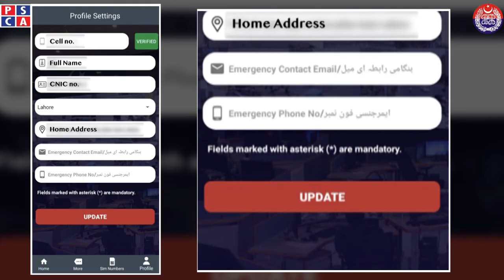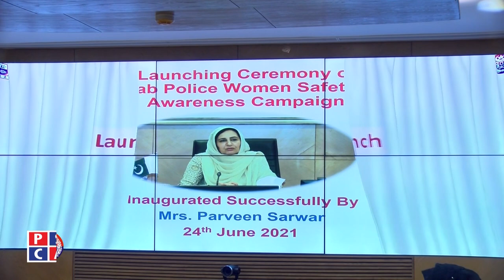Mrs. Governor Punjab Perveen Sarwar inaugurated awareness campaign of women safety application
Mrs. Governor Punjab Perveen Sarwar inaugurated awareness campaign of women safety application. This campaign will help in prevailing the awareness regarding Punjab police women safety application . In pursuance of this awareness campaign many sessions has already been conducted in educational institutes .The sole purpose is to provide safe and secure environment to females in Punjab.